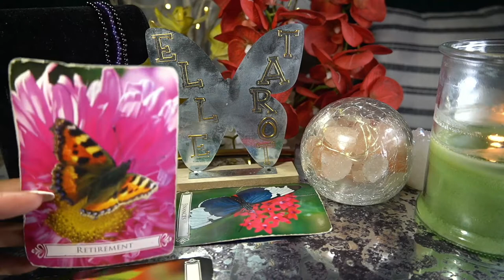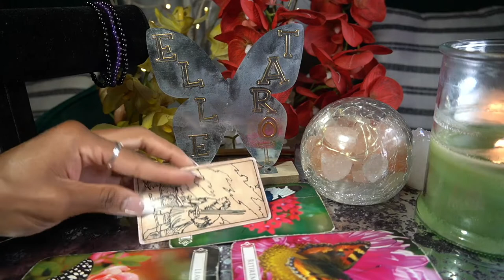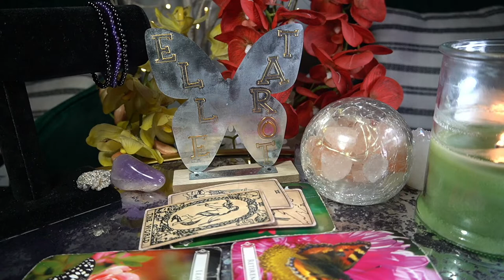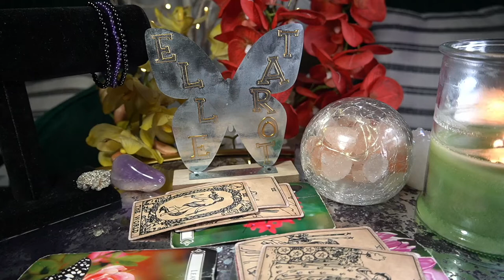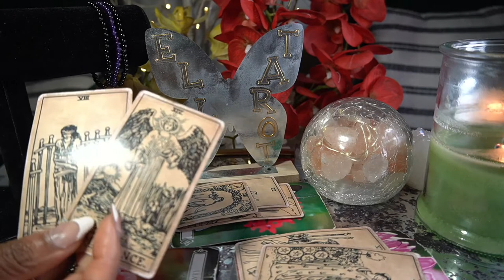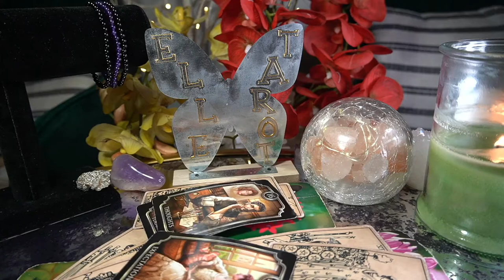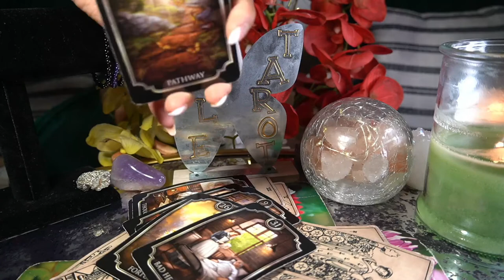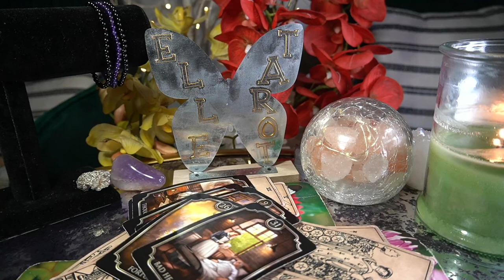CAPRICORN JUN '22 LEAVING THEIR TOxIC A$$ IN THE DUST